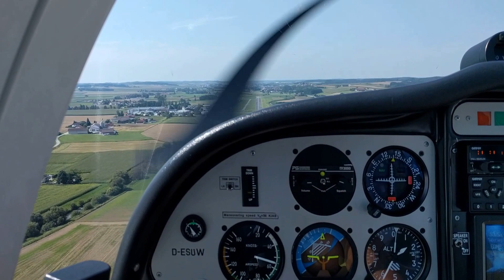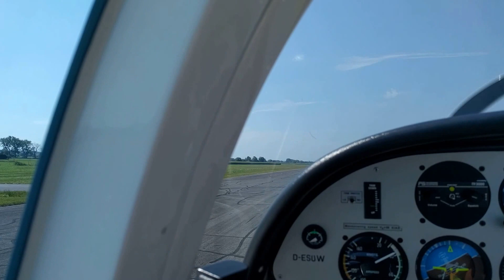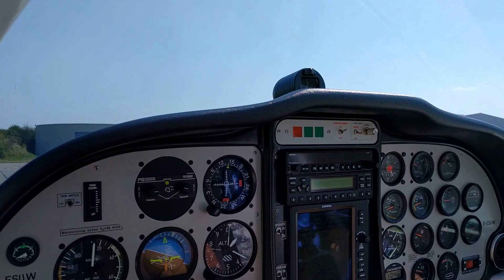Landing in Eggenfelden, Germany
End of my flight with Flightservice Engl instructor.

Planes in this video: D-ESUW, D-MPEK